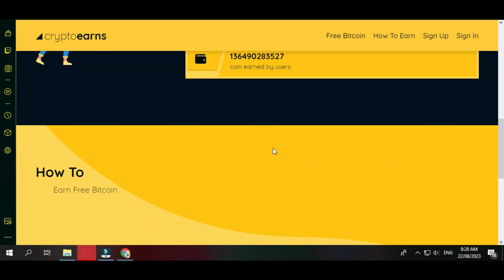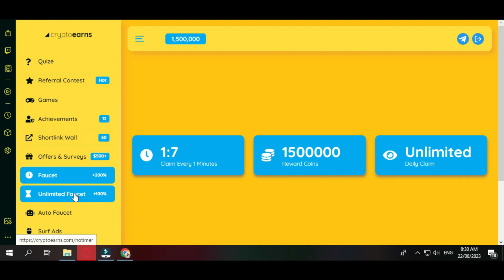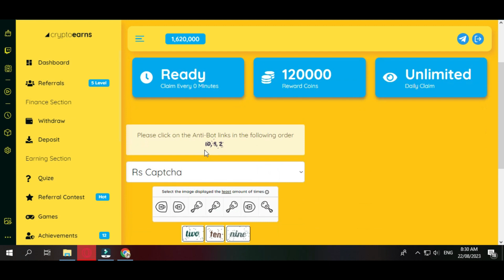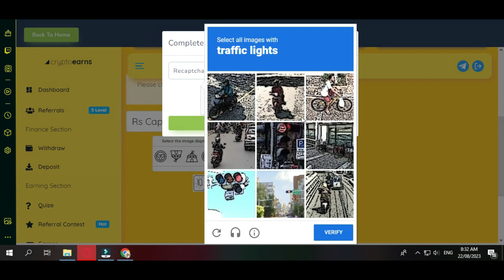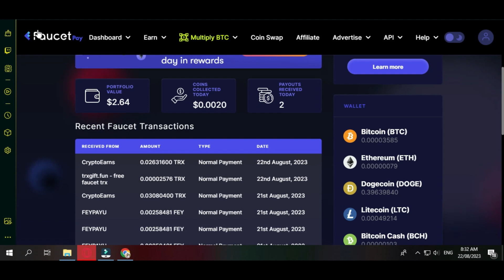Earning Free Bitcoin | Claim Free Bitcoin | Instant FaucetPay Payout | afzaal vlog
Earning Free Bitcoin | Claim Free Bitcoin | Instant FaucetPay Payout
cryptomining btc howtomakemoneyonline HighestPayingEarningPlatform WithoutInvest! USDEvery5Minutes! #*NEWFAUCETPTC* MinimumWithdrawal$0.20